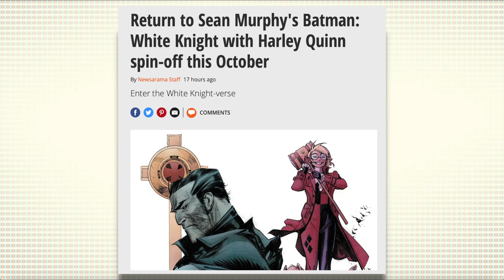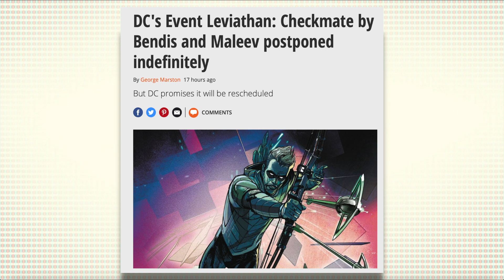Comic book news roundup: Harley Quinn, Leviathan, Marvel, Empyre, more!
A look at the end of week news involving Harley Quinn, a new 14-week anthology series for the character, delays with Leviathan, Marvel changes, Empyre's schedule, new publishing initiatives and a look at what UCS is doing for retailers who signed up.